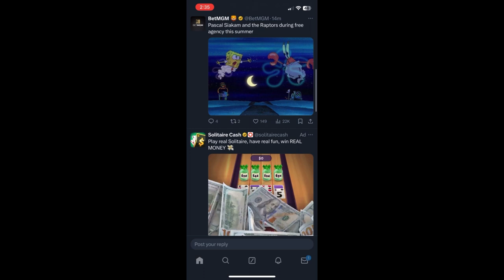This Siakam Trade Makes The Indiana Pacers The BIGGEST Threat In The East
Big NBA News today as the Indiana Pacers acquired Pascal Siakam in a trade from the Toronto Raptors. The Pacers traded away Bruce Brown and three first-round picks to acquire Siakam. With the NBA Trade Deadline coming up, was this move a W or L for the Indiana Pacers?!

 Follow my Basketball Instagram Page:

 / surrealbask.  .

 / _willtrill​.  .

 / willbc20​​​​​​​

 / willbc20​​​​​​​

Transcript